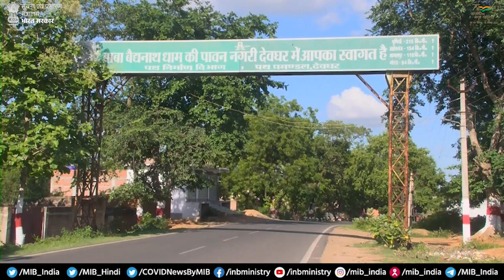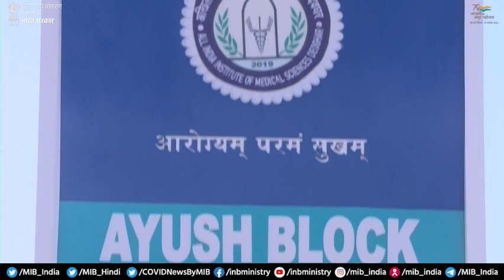आत्मनिर्भर होते भारत की बुलंद तस्वीर...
प्रधानमंत्री श्री Narendra Modi द्वारा कल देवघर में एयरपोर्ट और ऐम्स का उद्घाटन

आइए, जानें कैसे देवघर एयरपोर्ट और एम्स के उद्घाटन से स्थानीय और अन्य क्षेत्र के लोगों को फायदा पहुंचेगा